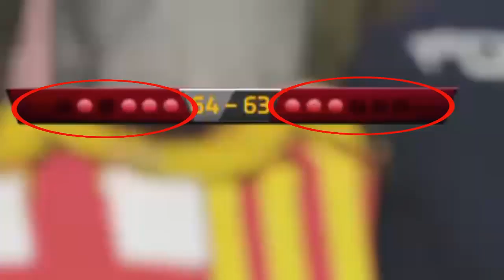¿Qué pasa si MARCAS 100 GOLES en una TANDA de PENALTIS? | MITOS Y CURIOSIDADES FIFA 16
¿que pasa si MARCAS TODOS LOS PENALTIS en una TANDA DE PENALES?

¿QUE PASA SI MARCAS LA MAXIMA CANTIDAD DE GOLES EN LA TANDA DE PENALES?

MI ID PS4:
pablomanya21

NOS VEMOS EN EL PROXIMO VIDEO CHAU...